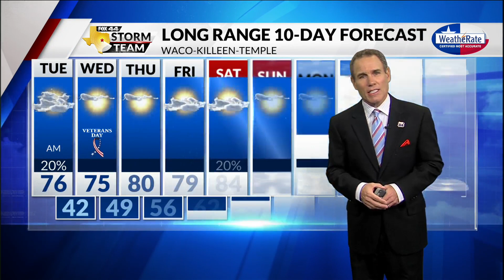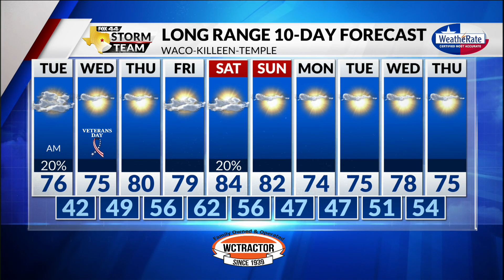Monday Forecast with Chief Meteorologist Mike LaPoint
We're in for a cloudy, yet pleasant night! Chief Meteorologist Mike LaPoint has the latest.